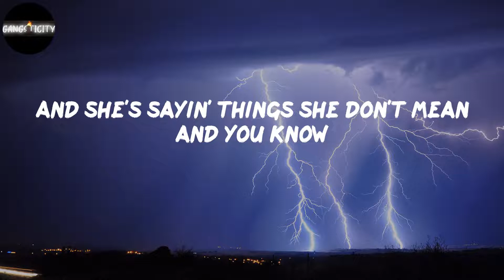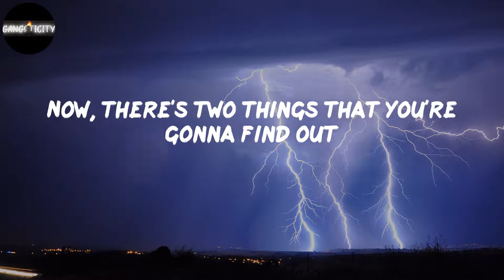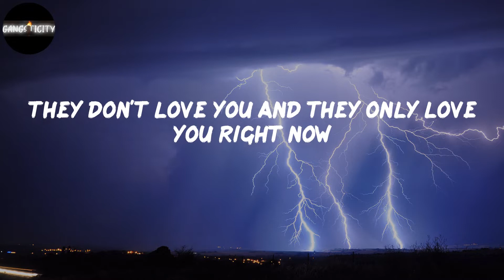Lil Durk - Broadway Girls (Lyrics)